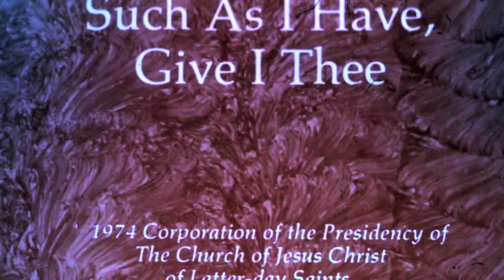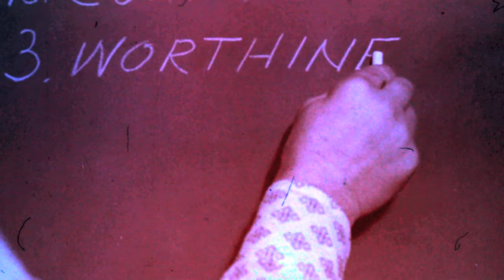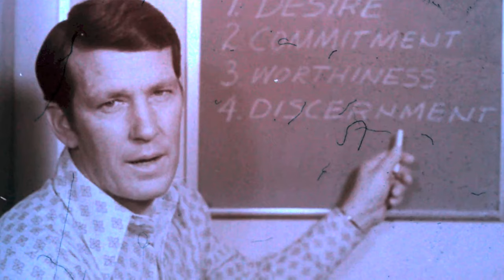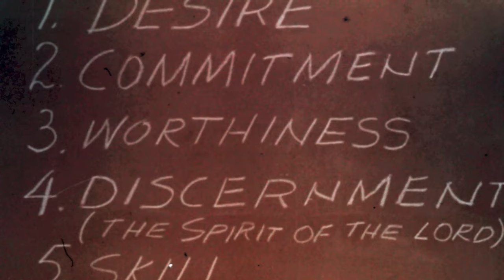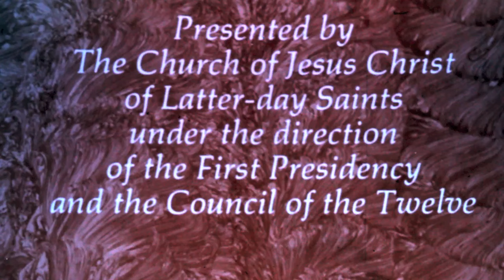O Que Tenho Isto te Dou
Filme estático digitalizado por Heber Lavagnini Gonzalez e produzido por A Igreja de Jesus Cristo dos Santos dos Últimos Dias entre os anos 70 e 80, sob a direção da Primeira Presidência e do Conselho dos Doze Apóstolos